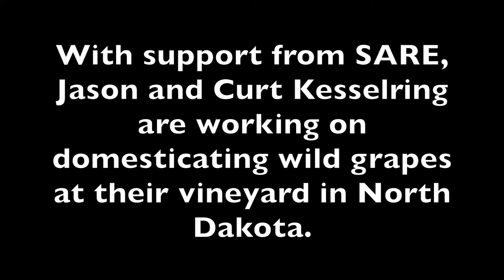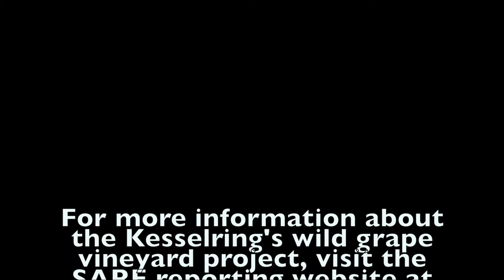Domesticating Wild Grapes at Kesselring Vineyard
With support from SARE, Jason and Curt Kesselring are working on domesticating wild grapes at their vineyard in North Dakota.